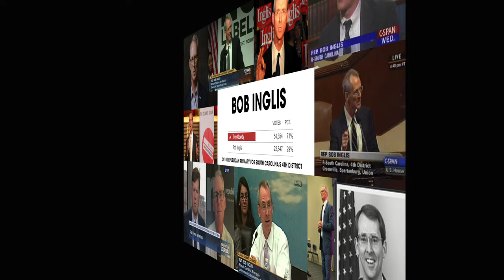Talking Climate with Conservatives – Your Planet, Your Health Episode 5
In this episode, Ralph and Luc chat with Michael Jefferies, Regional Conservative Outreach Coordinator for the Citizens' Climate Lobby. Together, we get out of our filter bubbles and find some common ground.

We discuss Michael's faith-based journey on climate issues, bipartisan proposals on issues ranging from a carbon tax ("Carbon Fees and Dividends") and import tariffs, along with strategies to communicate about the environment to conservatives.

We also listen to excerpts from former Senator Bob Inglis talking about his experience as a pro-climate Republican.

We hear a political advertisement recorded by Newt Gingrich and Nancy Pelosi together on a couch back in 2008.

We read excerpts of:
• Dorothy Sayers' "Why Work?" speech from 1942 and
• Pope Francis' "Laudato si'" encyclical from 2015.

Chapters:
0:00:00 Introducing our guest, Michael Jeffries, Citizen Climate Lobby's Regional Conservative Outreach Coordinator
0:02:00 What Michael heard about climate change growing up in a conservative household (Rush Limbaugh)
0:05:38 How Dorothy L. Sayers' "Why Work?" WW2 speech got Michael to consider prioritising nature over growth from a Christian lens
0:13:10 From Saint Francis of Assisi to Pope Francis' Laudato Si: We are Nature
0:17:41 Michael's climate journey: Campus activism
0:19:55 How Michael started working at Citizens' Climate Lobby on pro-climate legislation with Indiana's very conservative senator Mike Braun
0:26:04 Bipartisan Bills with major climate provisions that passed under the Biden administration: Infrastructure and Jobs Act, CHIPS and Science Act, the Growing Climate Solutions Act
0:29:31 The PROVE It Act: getting the DOE to measure emissions worldwide
0:33:42 Carbon Tax: the French example of "Gilets jaunes": what went wrong to cause the yellow vest protest against it?
0:36:02 Carbon pricing: Citizens' Climate Lobby's proposal for a carbon fee and dividend
0:44:04 Republicans are scared of getting primaried for introducing a carbon tax
0:46:59 Newt Gingrich and Nancy Pelosi's couch commercial for climate action
0:48:02 How Republican Congressman Bob Ingliss lost his primary to Trew Gowdy after the Koch Brothers shifted their funding
0:52:41 The Bob Ingliss Mixtape: clips of former congressman talking about climate issues
0:59:12 How the climate discourse got polarised and stopped being a bipartisan issue
1:02:32 Michael's approach when talking to a conservative audience about climate
1:05:05 Wrap up: Michael Jeffries points out the contradiction of incremental fixes being insufficient to grapple with the issues of degrowth that moved him in the first place
1:08:11 Outro: Ralph and Luc briefly debrief the interview